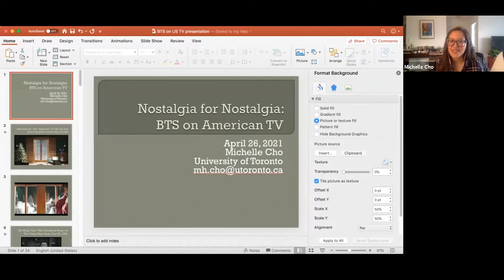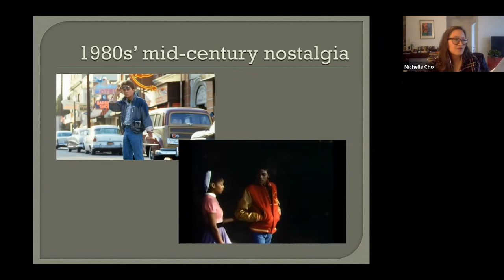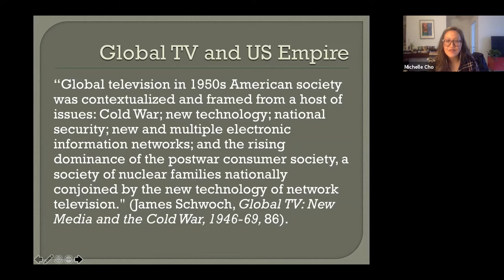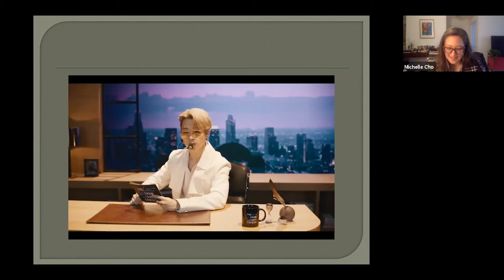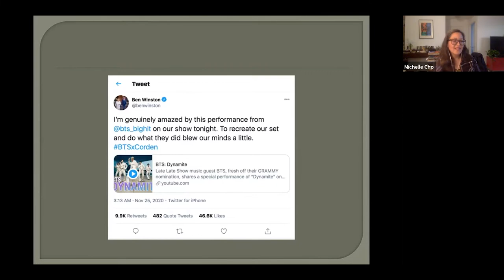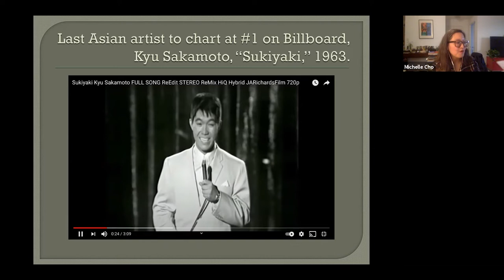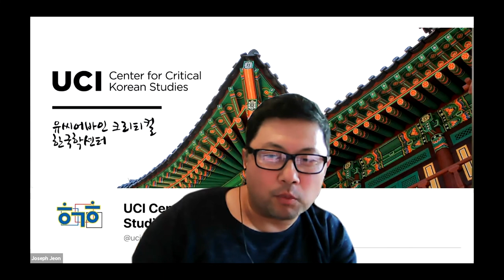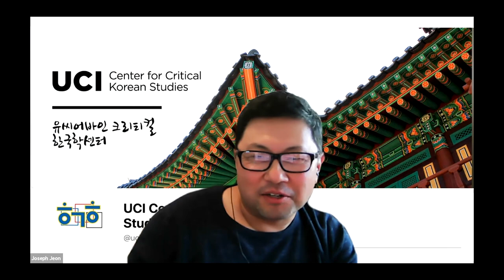Nostalgia for Nostalgia: BTS on American TV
This talk focuses on the televised performances of the reigning Korean pop band BTS on American network television during 2020. While the group has had a foothold on American pop charts for several years, their visibility reached a new apex in 2020, with three #1 hit singles, despite their cancelled world tour. Indeed the group has been more visible in American mass media during the Covid-19 pandemic than ever before, to repeatedly make the case for their convincing crossover into the US mainstream pop landscape via coverage in legacy media outfits. For many fans, live, televised performance has been the engine of BTS's crossover, and their television strategy harkens back to earlier eras of American entertainment spectacle pioneered by vaudeville and, later, television variety shows. My talk will connect BTS's transmedia strategy to Cold War discourses of "global TV," to link BTS's aesthetics of twentieth century nostalgia to the pandemic's virtualization of contemporary globalism, the racial histories of the "pop crossover," and the ways in which platform capitalism may be challenging the default whiteness of mainstream American media.

Michelle Cho is Assistant Professor of East Asian Popular Cultures and Graduate Faculty in Cinema Studies at the University of Toronto. She's published on Asian cinemas and Korean wave television, video, and pop music in such venues as Cinema Journal, the International Journal of Communication, Asian Video Cultures, and The Korean Popular Culture Reader. Her first monograph analyzes millennial South Korean genre cinemas, and her current project theorizes vicariousness in the convergence of platforms, affect, and the globalization fantasies characteristic of K-pop’s participatory culture. Her writing on K-pop, fandom, and media convergence can also be found online at flowjournal.org, pandemicmedia.meson.press, and The Los Angeles Review of Books.